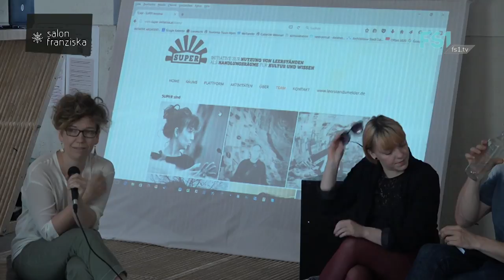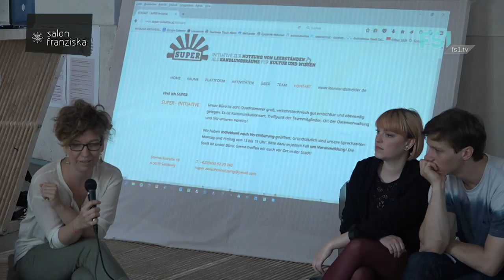Das leisten wir uns! | Salon Franziska | FS1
- über eine Initiative zur Nutzung von Leerständen

* Franziska liebt dich. Und dich. Und dich. Und deine Freunde. Und
deine Nachbarn.Und alle, die vorbei kommen. Bei Franziska spielt
der Raum die Hauptrolle. Der Raum, der leer ist, und in dem etwas
Neues passieren kann. Oder der Raum, wo schon etwas ist,
und es höchste Zeit wird, dass etwas anderes passiert. Klassischer
Leerstand, touristisch besetzte Orte, Brachland, Wald, das
alles kann zum Spielplatz von Franziska werden.